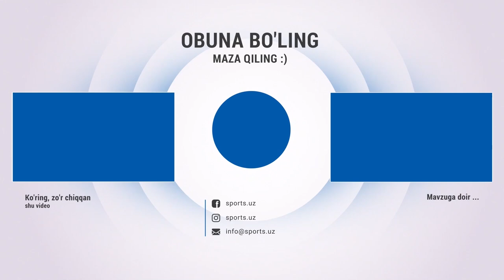Italiya futboli yulduzlari Toshkentda qanday kutib olindi